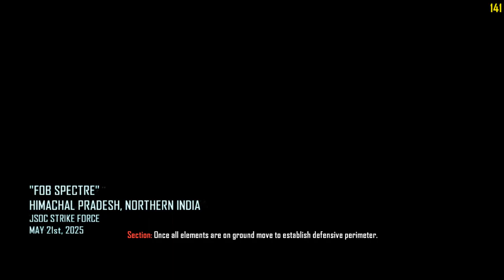Call of Duty Black Ops II | Campaign | Part-3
In light of this information, Mason, Woods, and Hudson begin tracking Menendez, who has established himself as a primary arms dealer for bush conflicts in Southern Africa and Latin America. Later in the year, the CIA authorizes a strike against the unscrupulous Nicaraguan, now making a healthy profit running arms across Soviet-occupied Afghanistan. The trio and Chinese operative Tian Zhao ally with the Afghan Mujahideen against the Soviets. They locate Lev Kravchenko, who survived the grenade explosion in Vietnam with Woods, and interrogate him about Menendez's plans before executing him. The Mujahideen then betray the Americans and Zhao, leaving them to die in the Afghan wilderness until their rescue by two unidentified civilians. At this point, Menendez's motive for his seemingly senseless vendetta against the West become clear: his sister Josefina was grievously injured in an act of arson committed by American businessmen for insurance money. The Menendez clan, which dominates a powerful drug cartel, was again rocked by loss when the CIA sanctions the assassination of Raul's father. An embittered Menendez now considers the conflict to be personal, but his one-man struggle against the West is interrupted when Mason, Woods, Hudson, and local security forces raid his headquarters in Nicaragua; during the chaos, an enraged Woods inadvertently kills Josefina with a grenade.

GPU: GeForce GTX 1650
CPU: Intel(R) Core(TM) i5-9300H CPU @ 2.40GHz
Memory: 16 GB RAM (15.86 GB RAM usable)
Current resolution: 1920 x 1080, 120Hz
Operating system: Windows 11